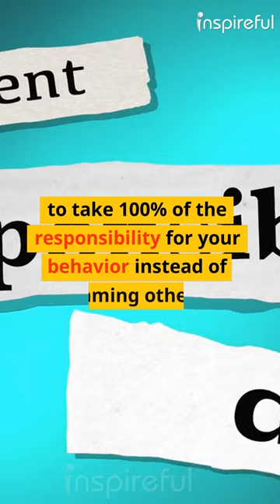GET COMFORTABLE WITH CHANGE AND CHAOS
“Be willing to be uncomfortable. Be comfortable being uncomfortable. It may get tough, but it’s a small price to pay for living a dream.” Peter McWilliams
The way to success goes through change and chaos.
For personal growth you have to be in a constant state of feeling slightly uncomfortable.
Get into the habit of doing things that others don’t want to do.
You have to choose to do what needs to be done regardless of the inconvenience!
That means: to forgive instead of holding a grudge, to go the extra mile instead of saying it can’t be done; to take 100% of the responsibility for your behavior instead of blaming others.
Most of us think that to change our lives we have to make huge changes, and then we get overwhelmed by the hugeness of the task and end up not doing anything, and get stuck with our old habits.
The answer is: baby steps!
Start changing small things which don’t require a big effort and those small changes will eventually lead to bigger changes.
Start changing your way to get to work, the restaurant you’re having lunch at, or meet new people.
Action Steps:
1) Do something that makes you feel slightly uncomfortable every day.
2) What will you change tomorrow? Your daily routine? Exercise? Eat healthier?